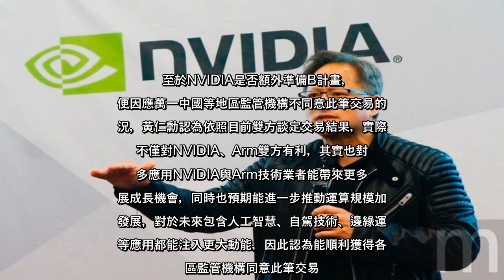✅ 宣布以400億美元價格從Softbank手中收購Arm消息後，NVIDIA強調未來將使Arm維持中立，但仍有不少市場看法認為原本與Arm維持緊密合作關係的廠商如蘋果、Qualcomm、三星等，可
✅  宣布以400億美元價格從Softbank手中收購Arm消息後，NVIDIA強調未來將使Arm維持中立，但仍有不少市場看法認為原本與Arm維持緊密合作關係的廠商如蘋果、Qualcomm、三星等，可能會對此筆交易有意見。